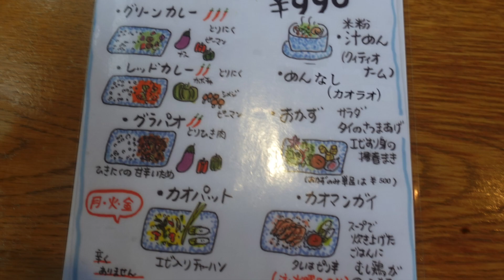レッドカレー＆米粉汁めん【サバーイ・ディール】葵区紺屋町